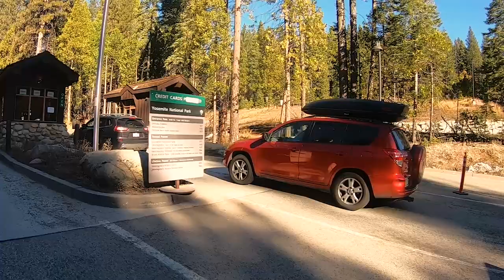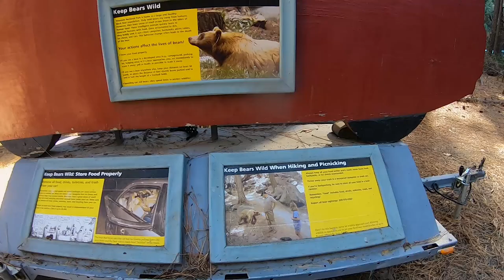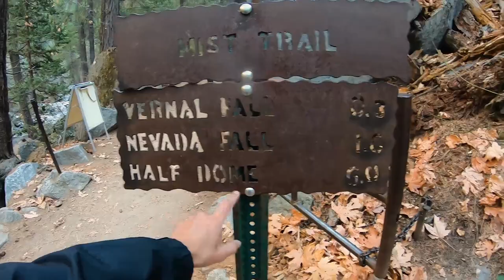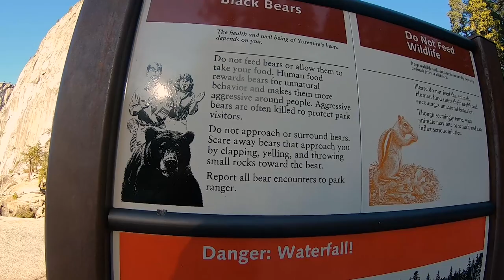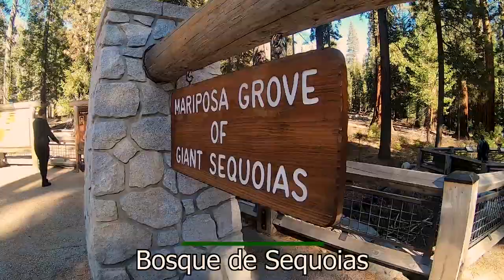YOSEMITE, como RECORRERLO en 2 días 🏕️ | Estados Unidos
El recorrido por el Parque Nacional Yosemite fué de dos días y conocimos los puntos más importantes del lugar.
A pesar de que el Yosemite es gigante y se necesitan de varias visitas para recorrerlo, en el video te muestro los puntos más importantes que debes ver en tu primer encuentro con el sitio.
Día 1: Yosemite Valley y Mist Trail
Día 2: Mariposa Grove y Bosque de Sequoias + Mini escalada al Capitan.
○ Podés realizar este recorrido en tour desde San Francisco contratando acá:
Para ver el día a día de mis viajes seguime en instagram
La música utilizada pertenece a:
Song: Dizaro x Niwel - Rumble